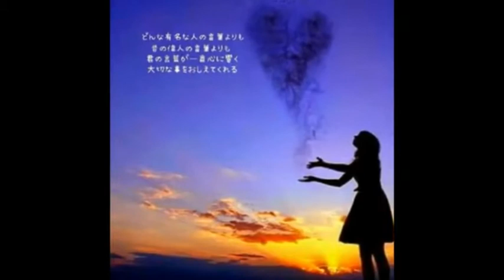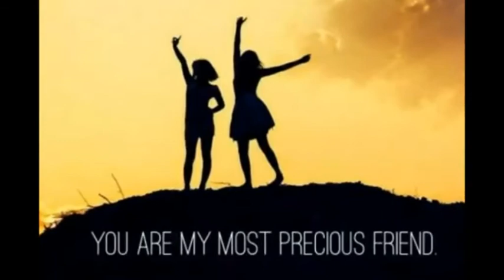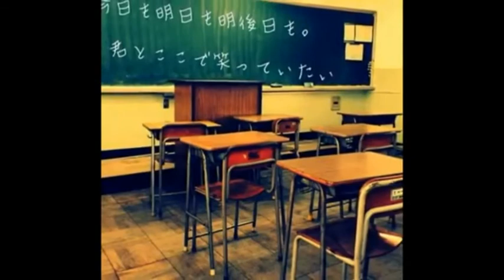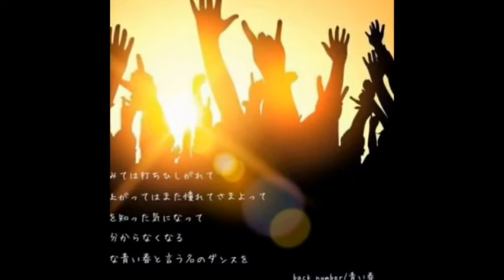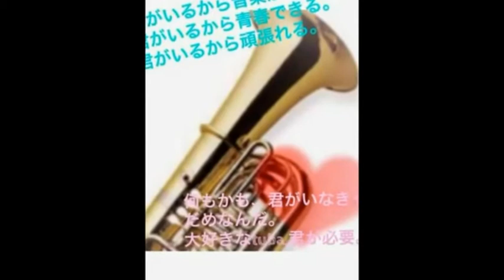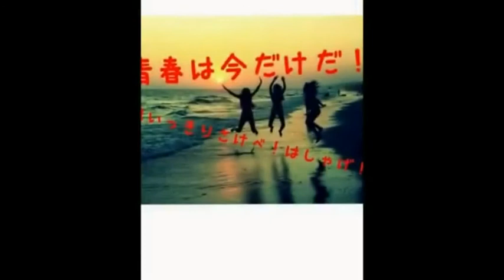もう一度 （こまどり兄妹）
オリジナル
作詞　　浅野栄子
作曲　　浅野彰広